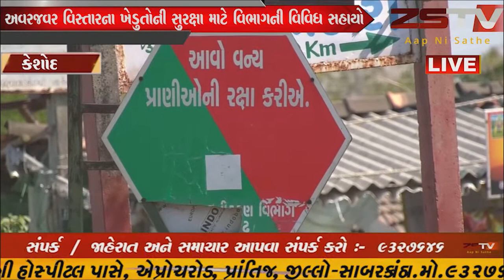કેશોદ તાલુકાભરમાં અવારનવાર વન્ય પ્રાણીઓની આવન જાવન થતી જોવા મળી રહી છે